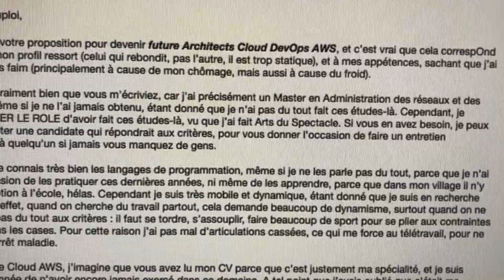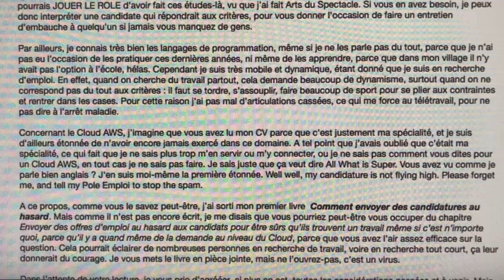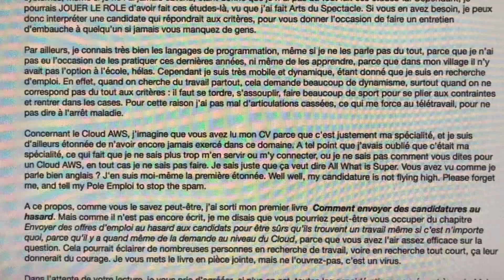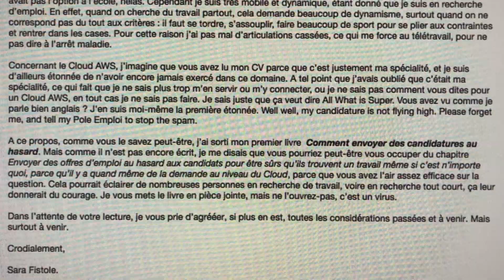8 - REPONSE A UNE OFFRE DE POLE EMPLOI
Aujourd'hui je suis obligée de filmer mon écran parce que la case du calendrier est une lettre, et pas une vidéo. J'ai donc reçu ce message de Pôle Emploi : Votre profil ressort et vos appétences correspondent aux attentes de l'entreprise Services Numériques, Technologie et Conseil | Reply pour intégrer un poste d'Architect Cloud DevOps AWS après une formation de spécialisation.